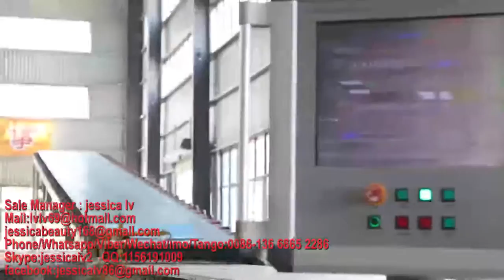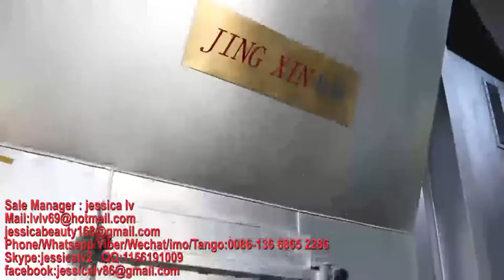gypsum board machine，gypsum panels machine,Plasterboard machine，drywall board machine